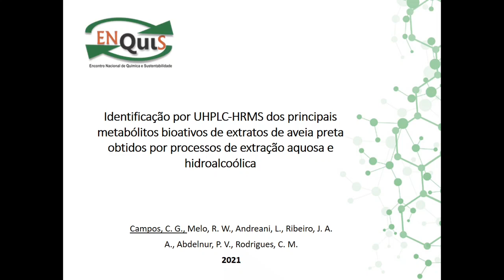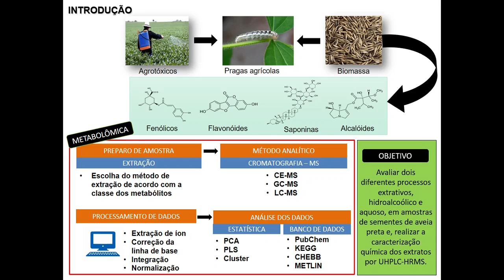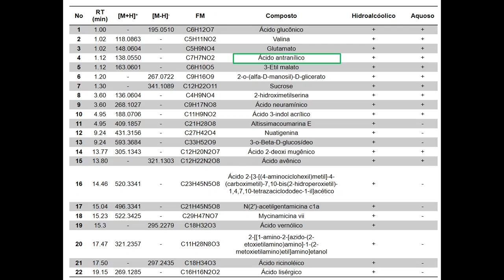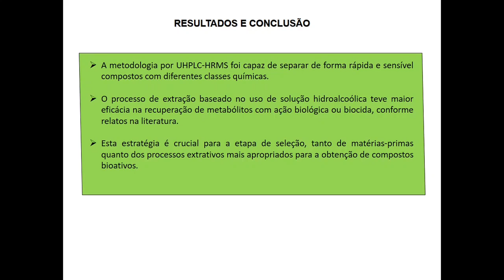Identificação por UHPLC-HRMS dos principais metabólitos bioativos de extratos de aveia preta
Identificação por UHPLC-HRMS dos principais metabólitos bioativos de extratos de aveia preta obtidos por processos de extração aquosa e hidroalcoólica.

Trabalho apresentado no ENQUIS - 1º Encontro Nacional de Química e Sustentabilidade